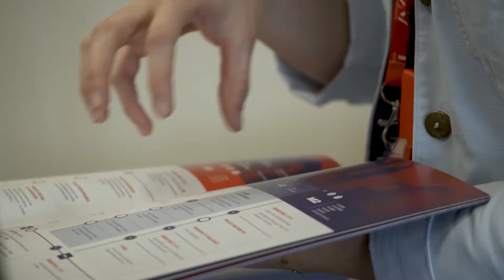Journée Portes Ouvertes à l'EM Normandie (campus de Caen)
Venez découvrir le campus caennais de l'EM Normandie, vous immerger dans l'ambiance de l'École et découvrir l'éventail des programmes proposés lors ce cette Journée Portes Ouvertes !